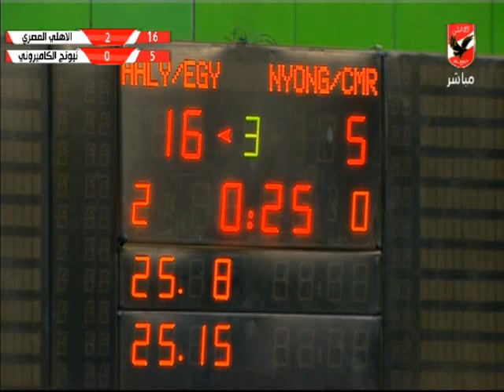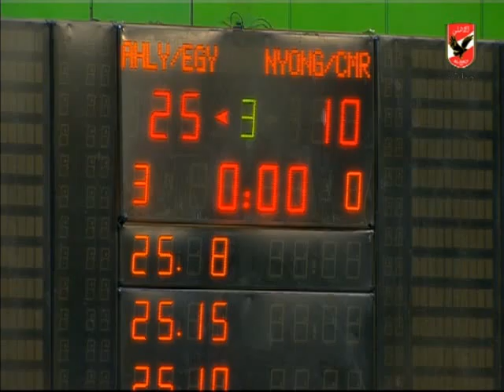مباراة مباراة الأهلي ونيونج الكاميروني - بطولة افريقيا لكرة الطائرة سيدات